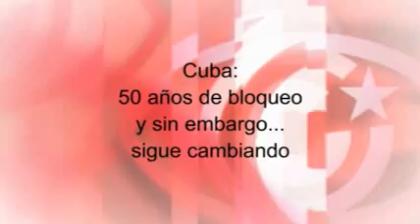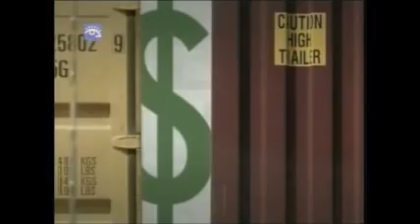Cuba: 50 años de bloqueo y sin embargo, sigue cambiando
Basado en un texto de Iroel Sánchez, en el blog La pupila insomne